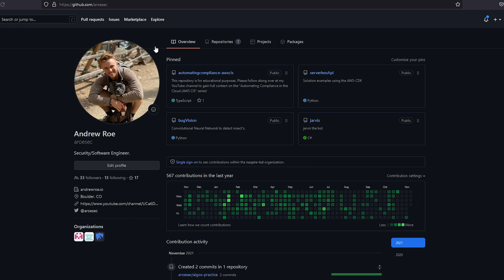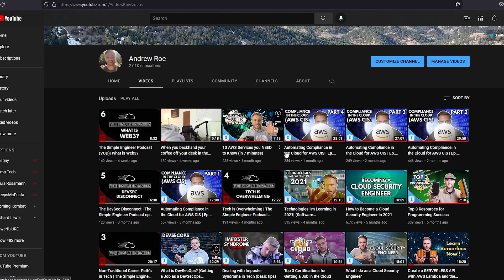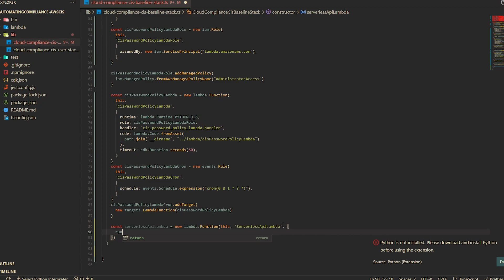Getting a Job in Software Engineering Without a Degree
RTX 3070 Ti Graphics Card
Intel i7 10700k cpu
LG 36 inch ultra wide monitor
BenQ Zowie 24.5in 240hz
LIAN OI O11 Computer case
AORUS Pro-WIFI MOBO
HyperX RAM (32gbs)
Corsair RMX Series 750 Watt PSU
Ducky One 2 SF

🚀My Macbook/Content Setup
Macbook Pro M1 (16 inch)
Lumix Panasonic Camera
Stellar X2 Microphone
Scarlett 2i2 USB Interface
Logitech MX Mechanical Mini Keyboard
Logitech MX Master 3 Mouse